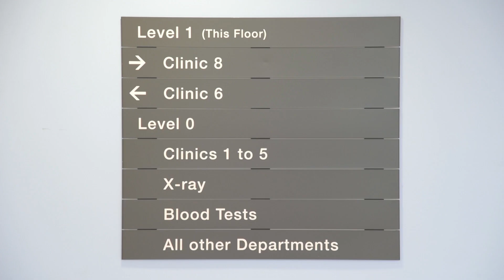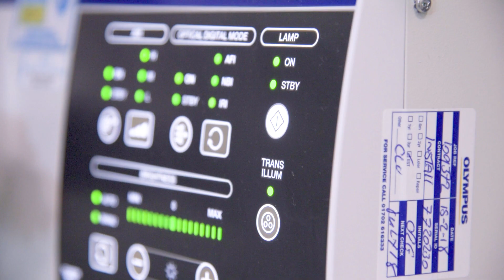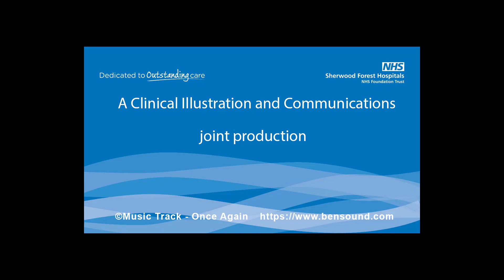Bowel Cancer Screening at Sherwood Forest Hospitals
Your Bowel Cancer Screening Programme results – further investigations and what to expect at your appointment at Sherwood Forest Hospitals.